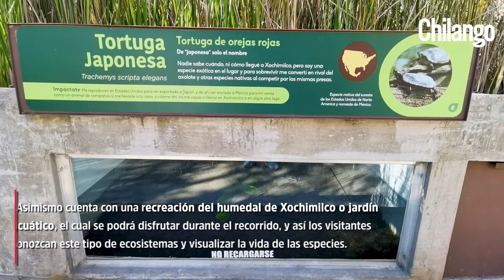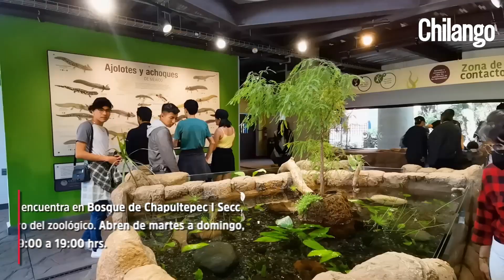Inauguran ‘Anfibium’ Museo del Ajolote en Chapultepec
¡Se terminó la espera! Anfibium: Museo del Ajolote y Centro de Conservación de Anfibios se inauguró este sábado 21 de enero y aquí te contamos todos los detalles sobre este recinto donde se conservará y exhibirá una de las especies más emblemáticas de nuestro país, misma que se encuentra en peligro de extinción.

El museo está ubicado en la antigua casa de los elefantes del Zoológico de Chapultepec y cuenta con un humedal para mostrar a esta especie a través de vitrales; además, tiene un inmueble que será el centro de conservación.

El recinto que ya está abierto a todo público busca fortalecer, fomentar y desarrollar la conservación de los ajolotes, por ello, se tienen preparadas varias zonas recreativas para conocer más sobre esta especie y, sobre todo, para que los asistentes adquieran conciencia sobre su importancia.